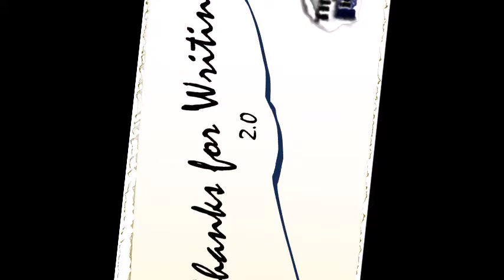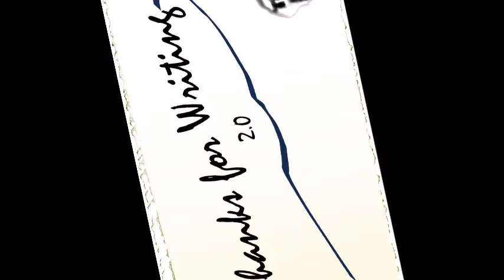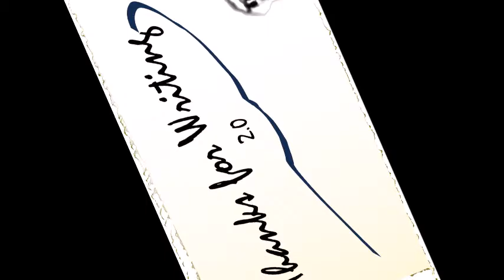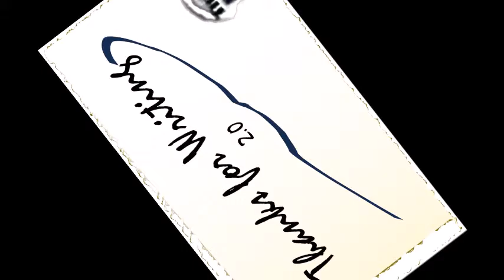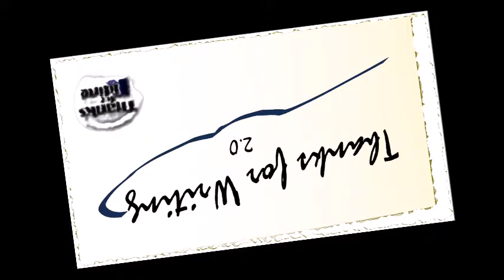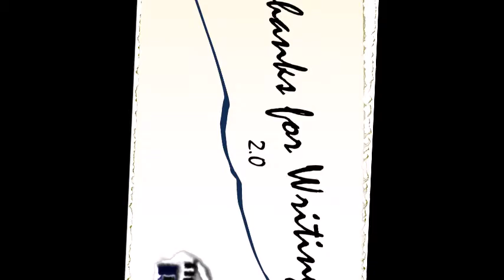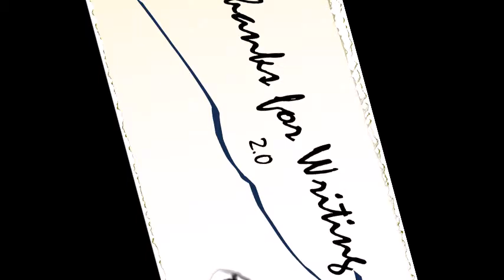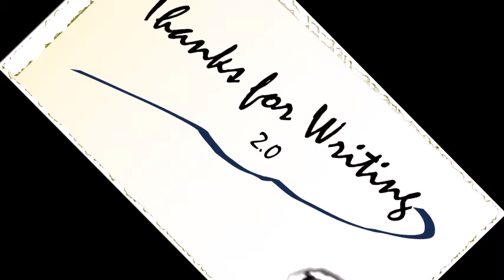Thanks for Writing 2 0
It's time for another comments show.  Questions will be answered, comments will be discussed, bad jokes will be made. . .

​Comment on comments. . .